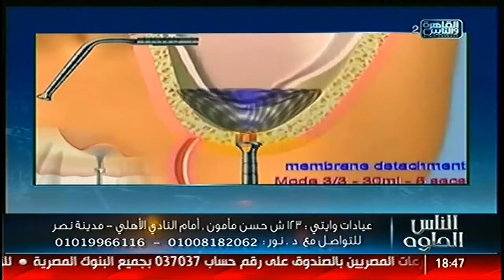الناس_الحلوة| التخوف من آلام علاج الأسنان مع د.نورالدين مصطفى